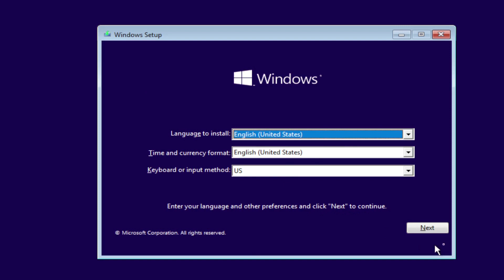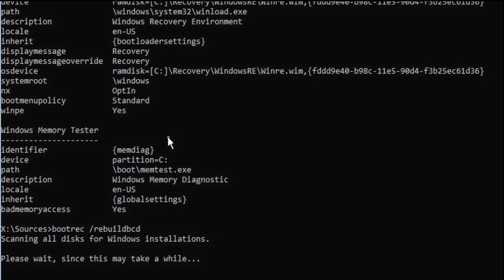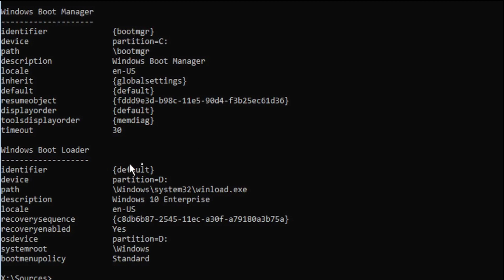No Boot - Missing or Corrupt BCD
This video will guide you through repairing a no boot Windows computer that has a corrupt or missing BCD.